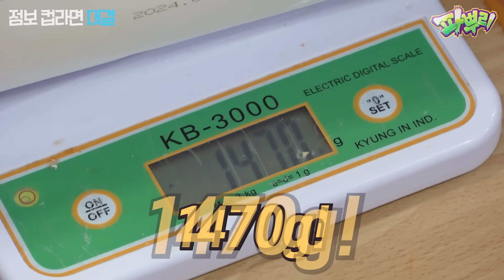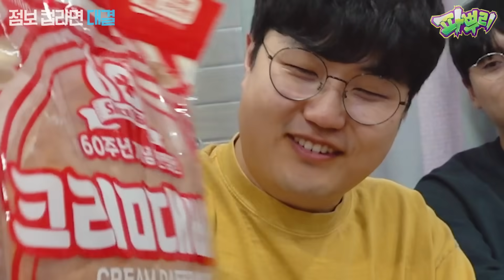100kg 친구는 평범한 2명보다 잘 먹을까?! 오모리 점보도시락 대결 누가 이길까?!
※ 노랭이 PD : 맛있긴 하더라
※ 강호이 : 새로운 다크호스의 탄생
※ 진렬이 : 후후.. 꺾고 싶은 상대가 생겨버렸거든..ㅎ